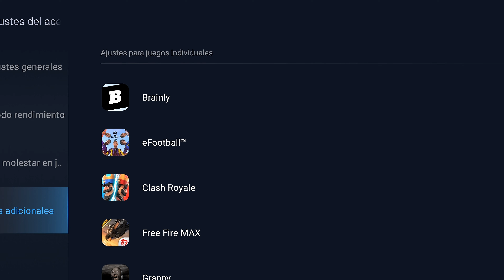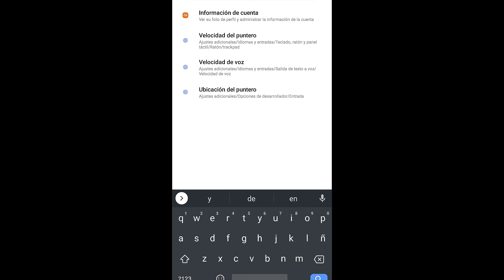✅ LA MEJOR CONFIGURACIÓN PARA FREE FIRE XIAOMI 📱 + SENSIBILIDAD PERFECTA 🎯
Hola a todos, este video contiene la mejor configuración para Xiaomi, además de la sensi que yo uso.

Videos que te recomiendo ver hermano 💨

VOY A LOGRAR LO QUE NADIE A LOGRADO⚡

RECUERDA MI NOMBRE: Kenay1m 👺